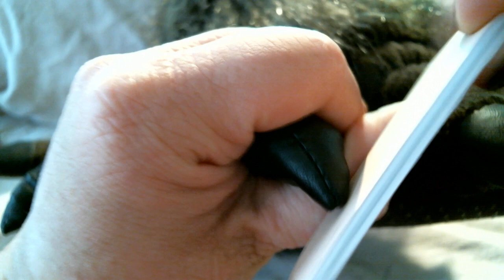Halloween ASMR: Werewolf Pedicure (Soft Spoken RP)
A werewolf rolled up to my salon for a make over! I give them a pedicure and pamper those tired woodland feet just in time for Halloween!

Combing: 0:19
Toe Nail Clipping: 6:15
Nail Filing: 7:10
Cuticle Care: 8:25
Pumice Stone: 10:30
Lotion Sounds: 11:49
Nail Polish: 13:45
Painting Nails, Mouth Sounds, & Blowing on Mic: 14:45
Oil Sounds: 17:08
Combing: 17:57
Hair Brushing: 18:45